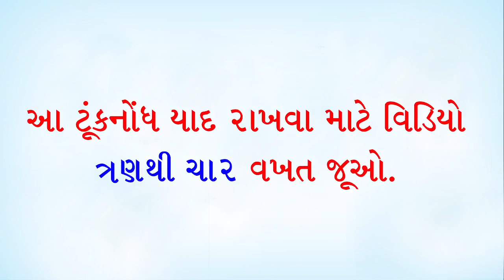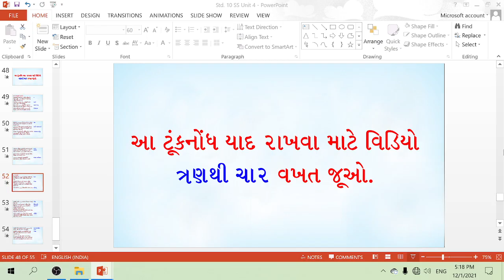Std 10 Social Science - Self Study Series 4.5